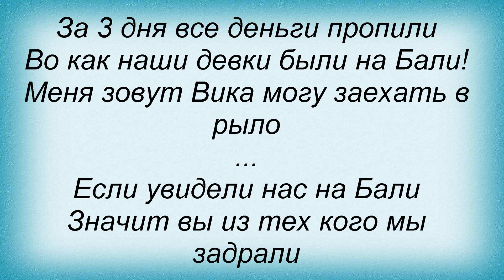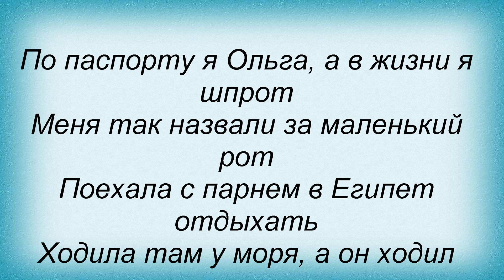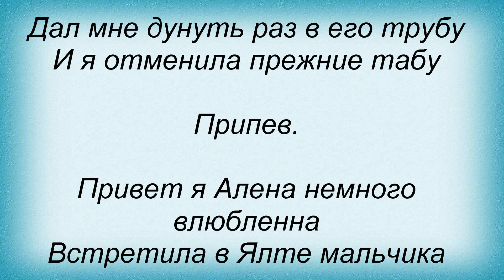Слова песни Пающіє Труси - Калимера